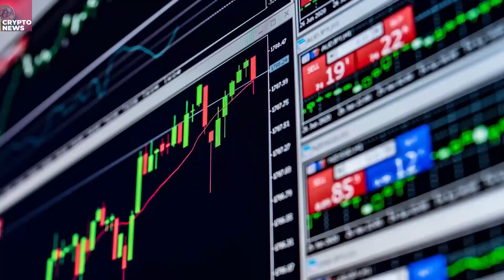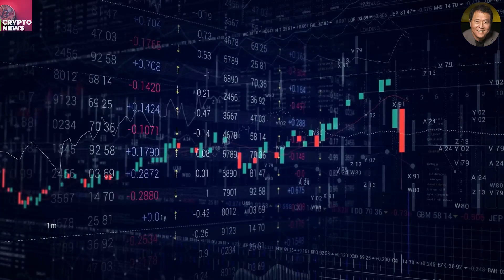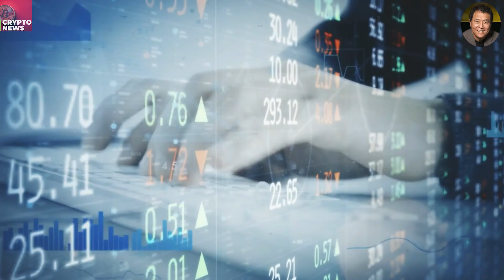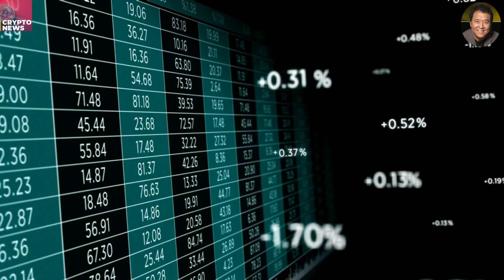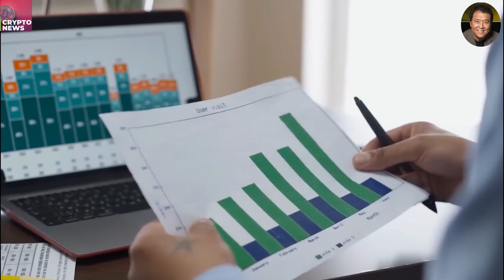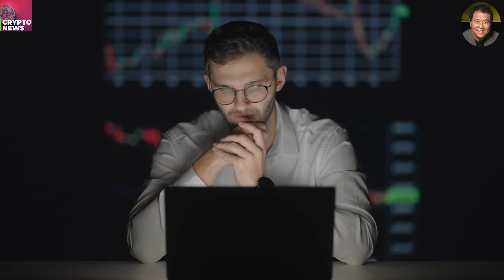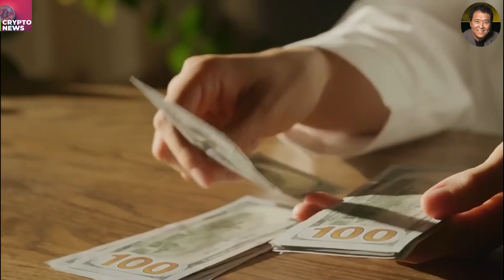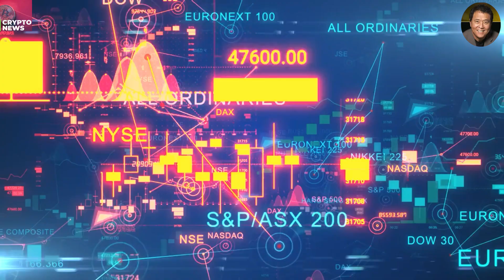Robert Kiyosaki: 2008 Crash Made Me Billionaire, Now 2023 Crash Will Make Me Even Richer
➡️ LUNA NEWS PLAYLIST: LUNA NEWS PLAYLIST - all about luna classic aka terra classic aka terra luna classic aka LUNC:

➡️  How To Get Rich With Bitcoin Even If You Have No Clue About  Tech

➡️ Learn how to earn FREE CRYPTO and find INVESTMENT GEMS

➡️  Find Out How I Made Over $200,000 In Cryptocurrency With Less Than
10 Minutes Work Per Week:

We make and share videos about investments and the best ways to use your money to make more money. We love cryptocurrencies and the stock market, so we share a lot of videos about them. These include videos about bitcoin, ethereum, Cardano ADA, and other altcoins.

We do a lot of research to bring you valuable and useful information. We also share videos from many experts, such as Michael Saylor, Raoul Pal, Charles Hoskinson, Max Keiser, Stacy Herbert, Cathie Wood, Kevin O'Leary, Lyn Alden, and many others.

➡️ LEGAL NOTICES